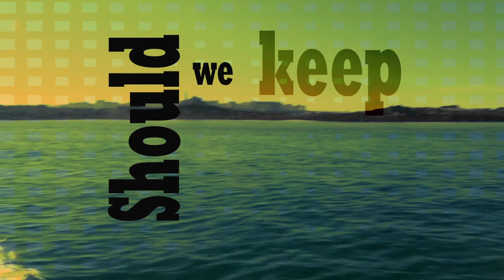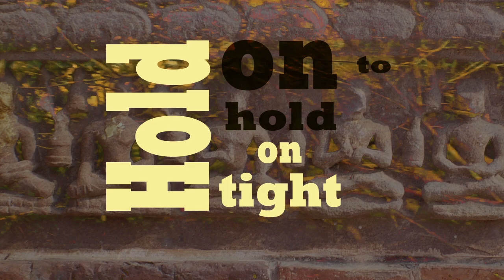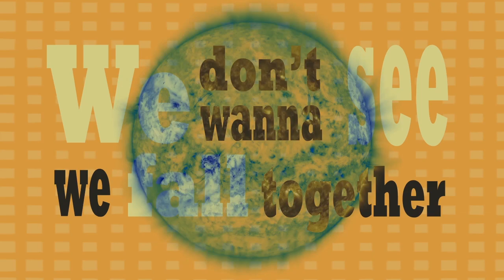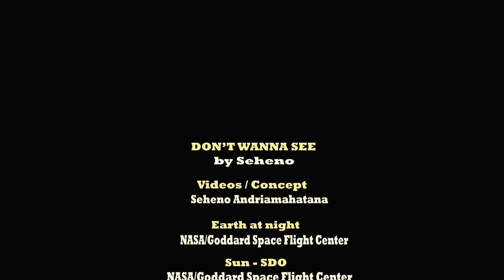Seheno - Don't Wanna See (music video)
"Don't Wanna See" by Seheno
from the album Hazo Kely (Lokanga 2016)
Music written & composed by Seheno
Rhythmic arrangement by Prabhu Edouard

Videos/Concept: Seheno Andriamahatana
Earth at night: NASA Goddard Space Flight Center
Sun - SDO : NASA/Goddard Space Flight Center Scientific Visualization Studio
Images : Seheno Andriamahatana / Rémi Hostekind
After Effects editor : Seheno Andriamahatana
Thanks to Prabhu Edouard & Rémi Hostekind